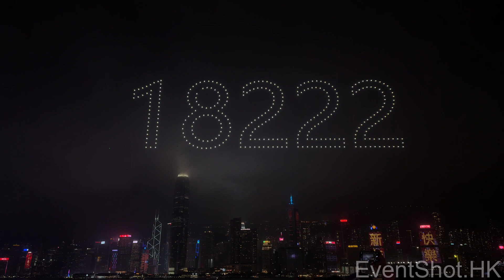無人機夜空表演｜提高防騙意識 ｜提子海陸空大匯演 part 3